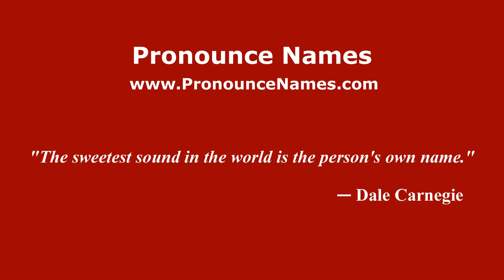How to pronounce Martín Perezlindo (Spanish/Argentina) - PronounceNames.com